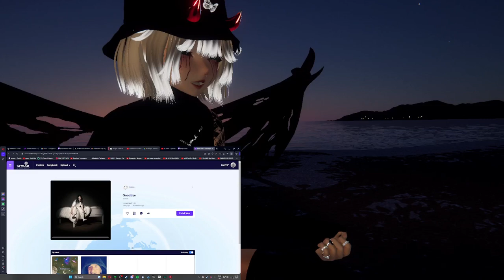(AWEE SINGING) Goodbye - Billie Eilish, COVER w/Hekkin